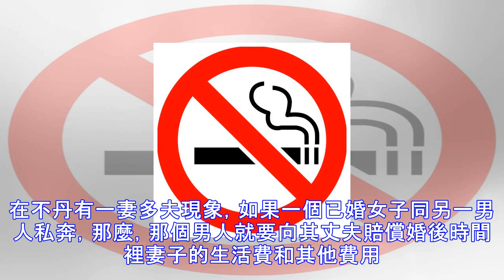世界上唯一「無煙國」，抽煙一次罰7千， 攜帶香煙就要坐牢！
不丹國位於中國和印度之間，它是全球唯一能禁煙的國家，禁止在一切公共場所吸煙包括公園、夜總會、商店、酒吧、餐館、以及露天市場等。如被發現將被判刑，在自家裡廁所也不敢吸煙。 不丹王國，位於中國和印度之間喜馬拉雅山脈東段南坡，面積3.84萬平方千米，人口79.8萬人。 不丹是世界上最後一個開放電視與網路的國家。雖然是最不發達國家之一，但不丹是世界幸福指數最高的國家之一。不丹曾經許諾要成為世界上第一個無煙國。為了信守諾言，不丹政府近日通過一項立法，如果發現房內有人吸煙，警察有權破門而入，掐熄煙頭。由於不丹是一個佛教王國，他們認為吸煙對因緣有不良影響。連唯一一家國營航空公司的名字也叫「雷龍航空」。在不丹...
源: pixpo